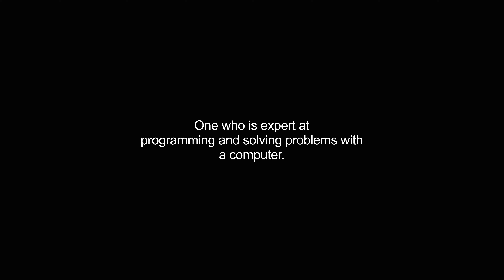hacker video Dictionary meaning and pronunciation